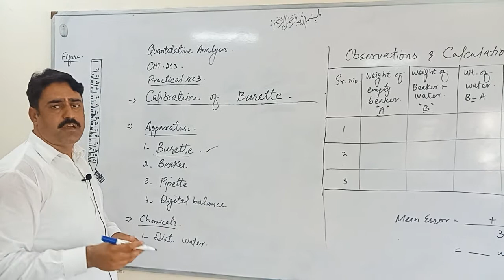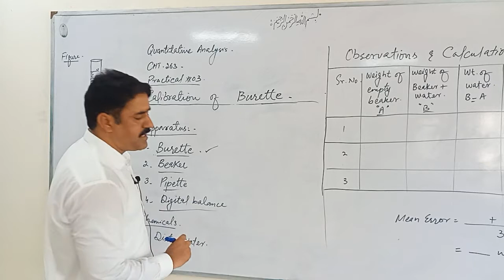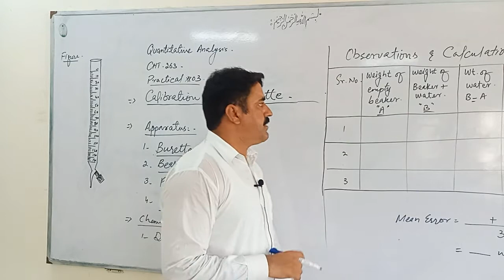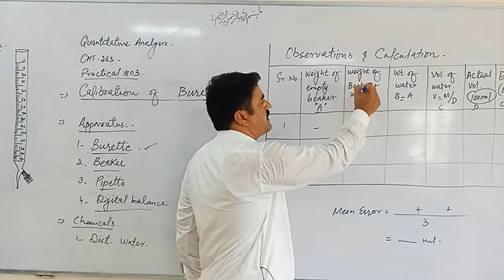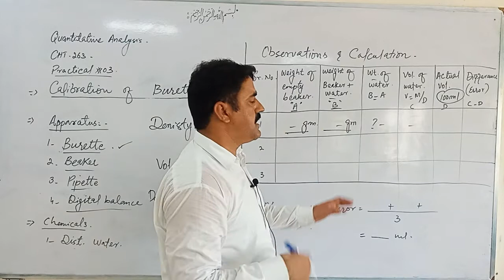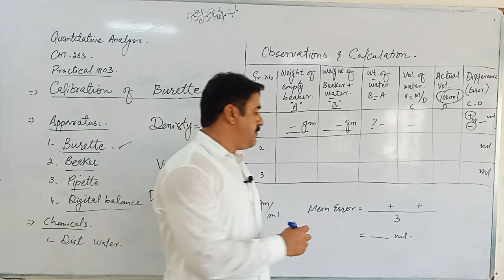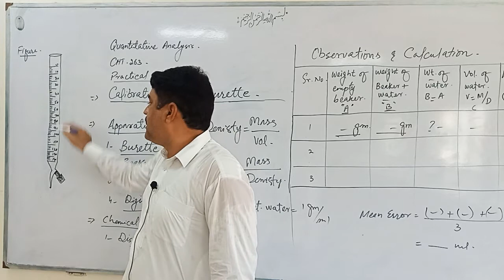CHT 263 Calibration of Measuring burette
Practical#03